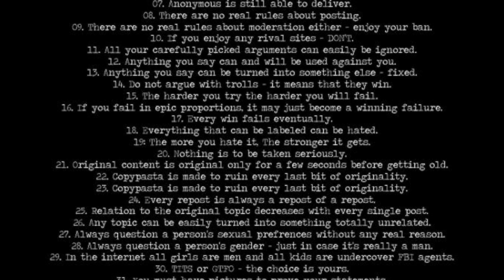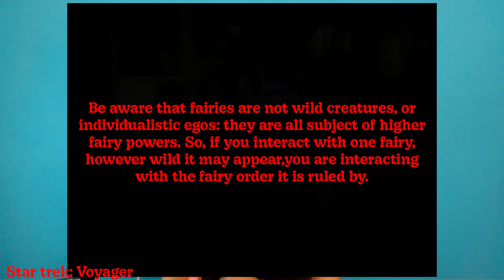The worst thing bots did to us isn't misinformation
A video essay on how bots ruined us on the level of language - I was reading some research papers and criticisms that AI ruins our pragmatic competence, so here is a video touching on the current internet and societal polarization, and I think we can thank the bots for that.

Eragamreddy (2025), The impact of AI on pragmatic competence